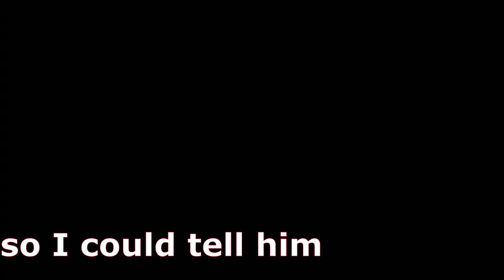Tom clancy's Rainbow Six Siege but it's MEGA